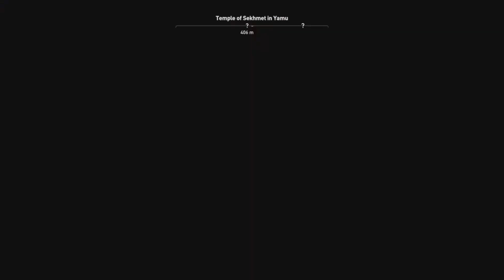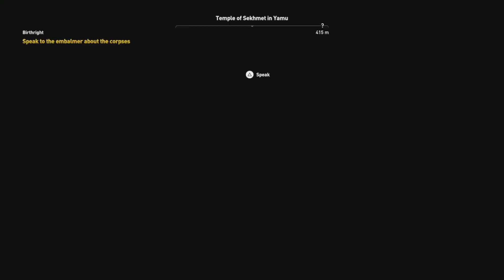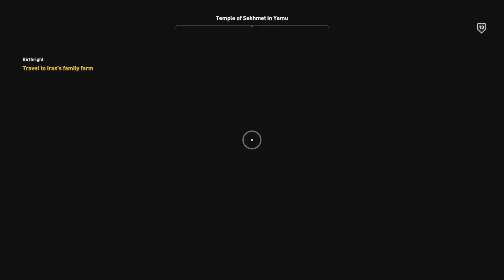Game 9 played Assassin's Creed origins